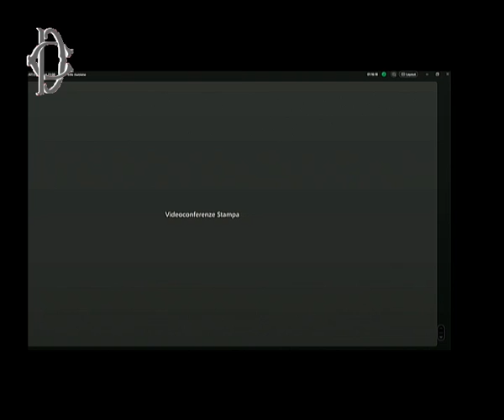Roma - Conferenza stampa di Alessia Ambrosi (17.07.24)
- Roma - Medio oriente: tavolo permanente per la pace - Conferenza stampa di Alessia Ambrosi (17.07.24)